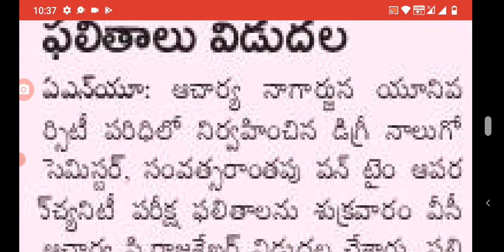degree results latest news update in AP|Acharya Nagarjuna University degree results latest news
Acharya Nagarjuna University degree results latest news today in AP